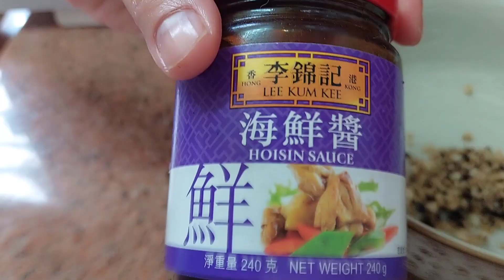masakan hongkong stim ceker ayam bawang putih kedelai hitam fungcau@liyamenul